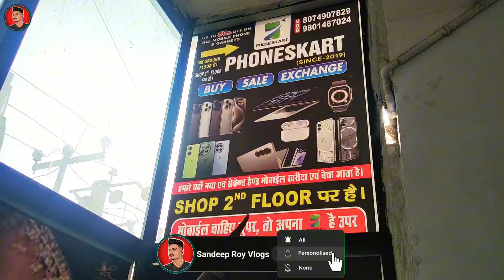iPhone 16 का रेट गिर गया (पाटन में) 🤩 | Cheapest Phone Market in Patna | Second Hand Mobile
SHOP ADDRESS- PHONESKART
SHOP NO-205, SECOND FLOOR, PATNA ONE MALL, DAKBANGLOW CHAUHRAHA, PATNA-01

Four Wheeler
any documentation.